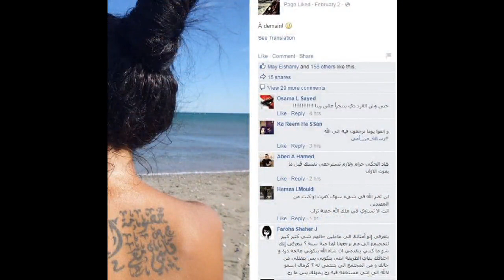دنيا مسعود تعلن الحادها بوشم على جسدها